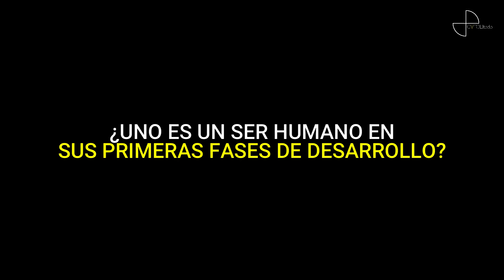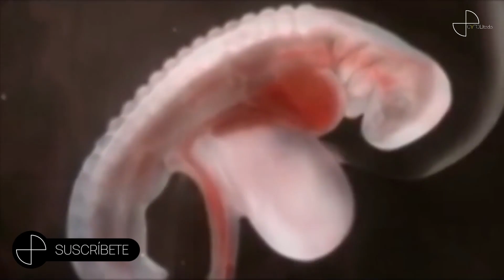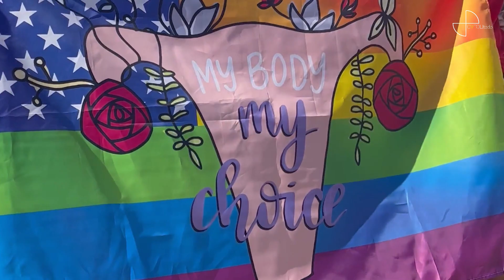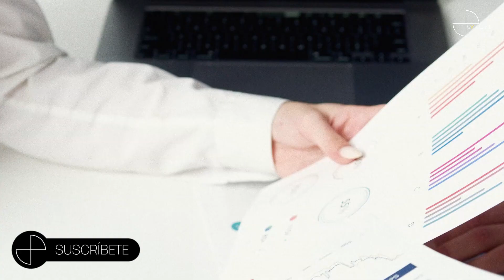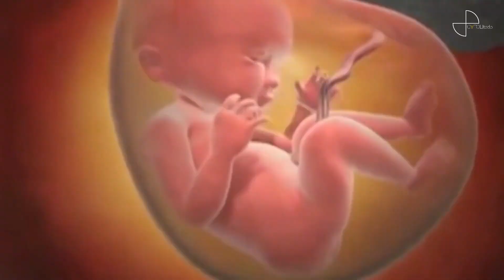¿Es pecado abortar? | Luis el Católico ♾️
¡Hermanos! Hoy hablaremos acerca de un tema bastante controversial, ¿acaso será pecado abortar? Aquí te damos algunos puntos y argumentos.